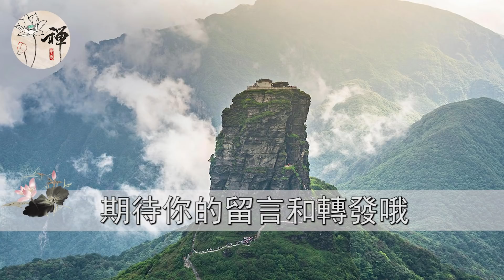佛禪：讓你生活快樂的三件小事，學會一件便可受用一生